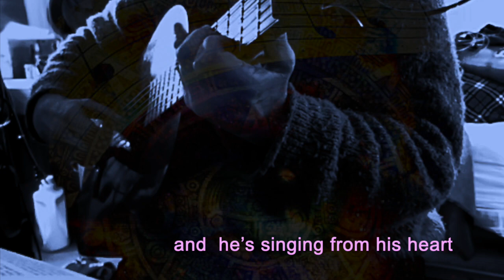untied laces blues by michael hermiston © (original)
ha ha ha, a silly quicky at a wonderful regular music jam at Laurie's on Friday, a local retired lawyer, now musical friend dropped in a bit late the care he demonstrated in preparing his runners, as he removed them, caught my eye... as he has written a lovely satirical tune about the wordiness of my songs, a while ago, i felt a carte blanche in reciprocating... i had some time this afternoon.
lyrics:
the circle was warm, the sounds so sweet
in walked big Dave, comfy runners on his feet
without much commotion, he pulled off those shoes
was about to sit down, got those tied up laces blues
music on hold, imagine an emergency
with care  untied those laces, should departure require urgency

placed those shoes,   perpendicular on the mat
maybe a Fen Shui advocate , maybe habit just born of caveat
laces freed, careless abandon, ready to  be bound
future disaster…. David  won’t have to hang around
court dockets abandoned, music takes the floor…..with those
shoes prepped and waiting, he’ll be first out the door

he settles in to picking, guitar and tunes sound great
he’s put time in the woodshed, but picking speed matches heart rate
then  the concern  that his song won’t get finished
that heart rate and tempo, augmented not diminished
 those  waiting shoes a calling, laces are untied
Dave settles in relaxes, slows his picking, finds his stride

we all have our way of doing things i sing
and blessed be for music and the heartfelt joy it brings
the metaphor of laces and shoes at a music jam
a kind of subpoena  either testify or scram
cause David has his smile, and  he’s singing from his heart
and with those cared for  shoes, he knows he’ll depart……. on time!